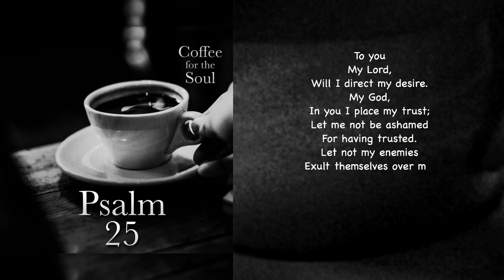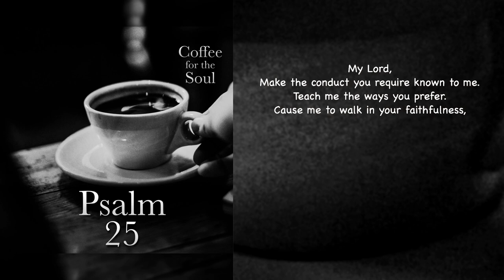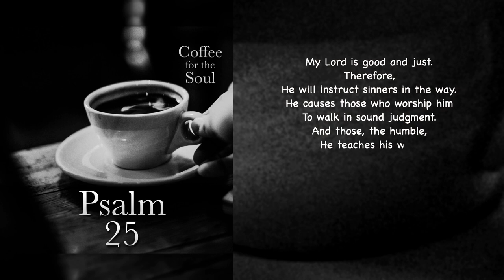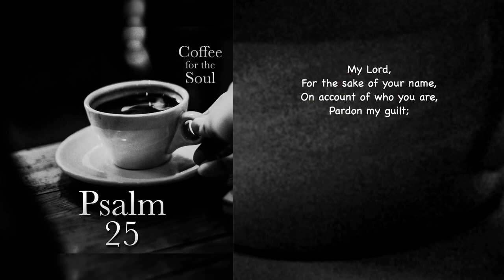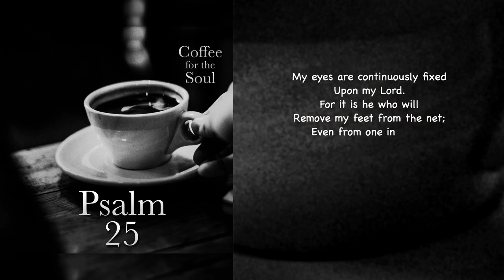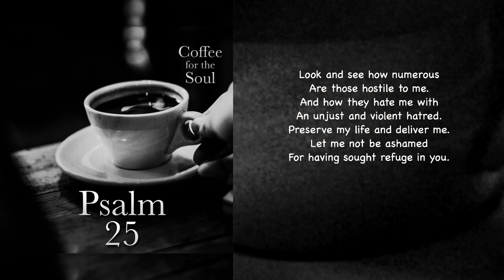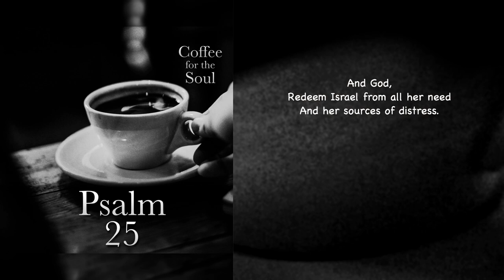Psalm 25: What Grace Allows.